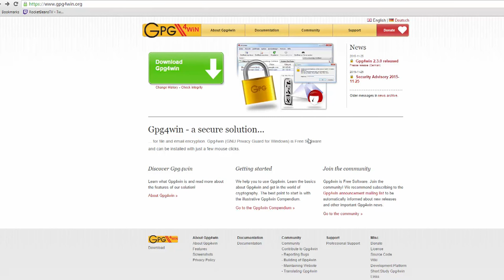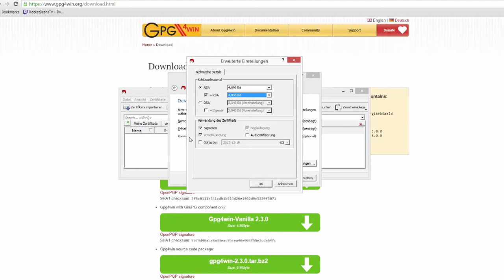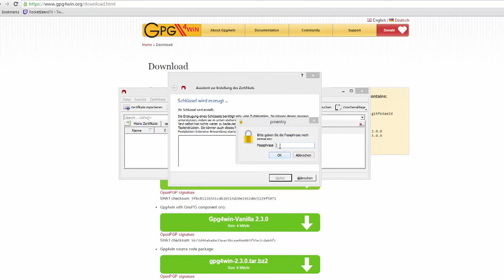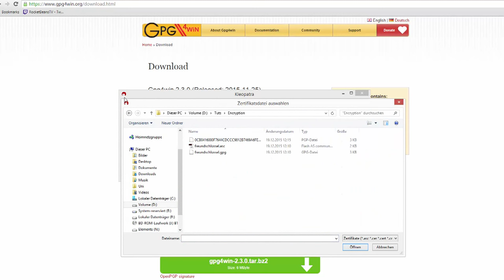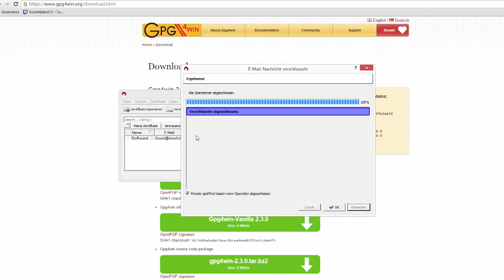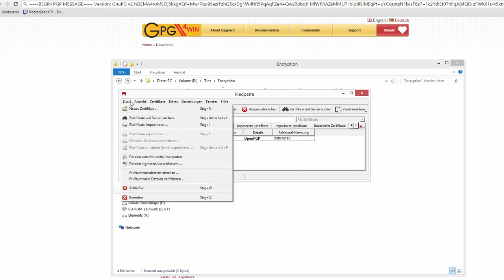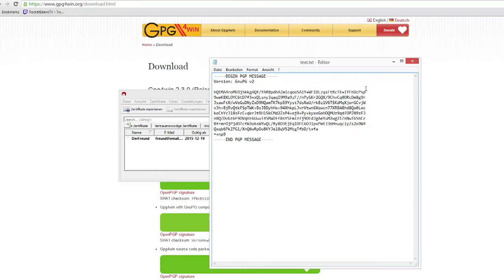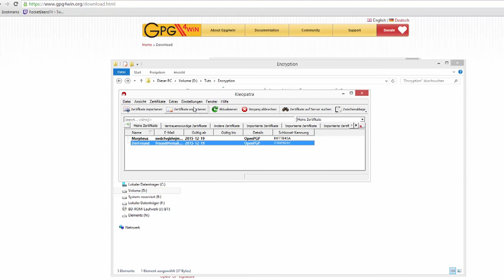Anonymität im Internet #5 - Verschlüsseln mit PGP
In diesem Tutorial zeige ich euch, wie man mit PGP asymmetrisch verschlüsselt.